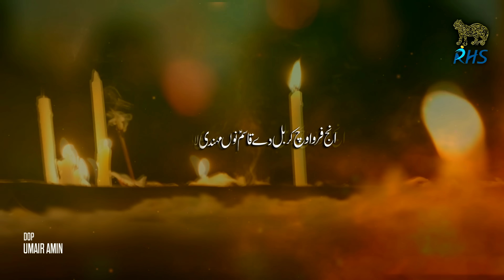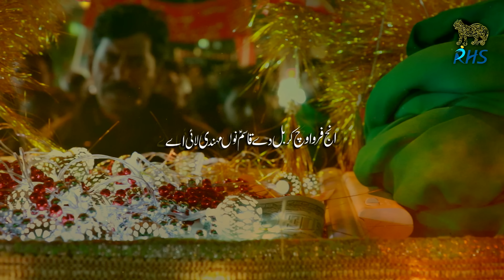Qasim Di Mehndi | Raza Hassan Sadiq | New Noha Album | Muharram 2023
Sahbbir Ka Matam Karo | Raza Hassan Sadiq | New Noha Album | Muharram 2023 |

Composed & Recited By: Raza Hassan Sadiq
Poet: Sagheer Haider
Directed by: Hassan Sadiq
Vocal Recording: Al_Raja Studio (Fsd)
Mixing & Master: AudiZone (Mubashir)
Dop: Umair Amin
Editorr: Dr.Mirza Amais Amin
Video: AR Studio (Fsd)
Managed by : Syed Hassan Abbas ( Kahir ul Amal)

Qasim Di Mehndi